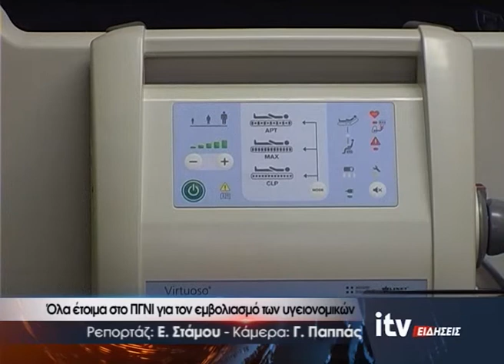Όλα έτοιμα στο ΠΓΝΙ για τον εμβολιασμό των υγειονομικών - ITV Ειδήσεις - 23/12/2020 (video)